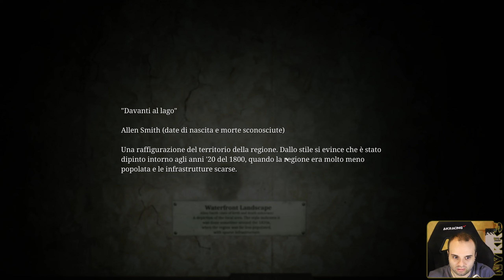MINACCIATI DA EDDIE IN UNA PRIGIONE SOTTERRANEA - #17 SILENT HILL 2 REMAKE GAMEPLAY ITA 1440p